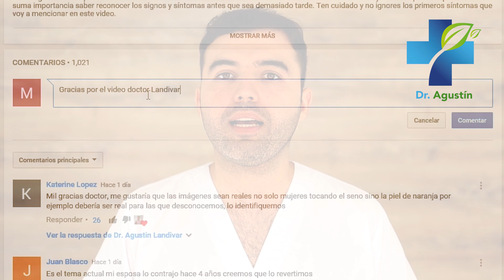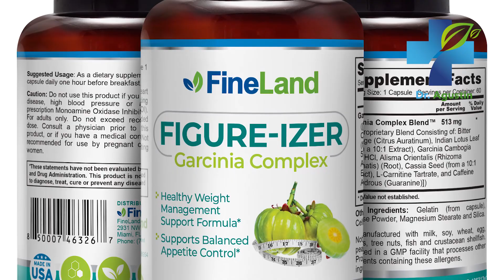COMO ELIMINAR LA ANSIEDAD POR COMER - Controla los Atracones, Antojos y Los Deseos de Comer Comida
Aprenda como eliminar la ansiedad por comer durante el dia. Los antojos, atracones y deseos de comer ciertas comidas pueden tener un significado particular para el cuerpo. Es posible que simplemente le falte algún mineral. En el video de hoy revelaré cual es la mejor manera de reducir los antojos y la ansiedad por comer.

antojos,
sobrepeso,
estres,
Dr. Agustin Landivar,
ansiedad de comer,
ansiedad,
subir de peso,
proteinas,
carne,
pollo,
pescado,
tomar agua,
hidratacion,
multivitaminico,
deficiencia,
insomnio,
dormir,
sueño de calidad,
melatonina,
remedios,
tratamientos,
suplementos,
alimentos,
hierbas,